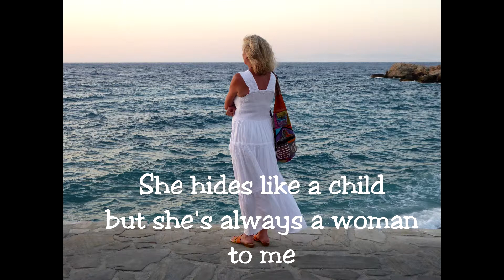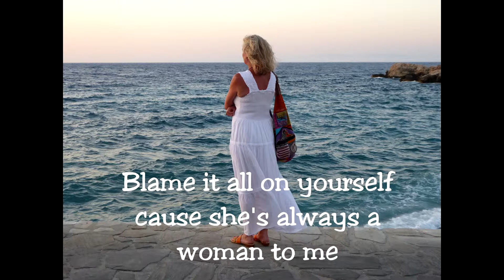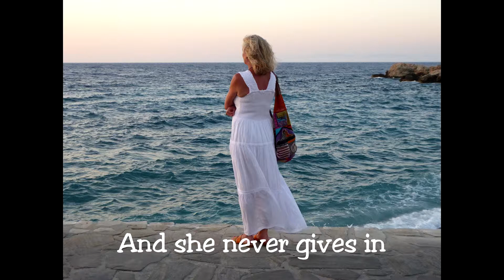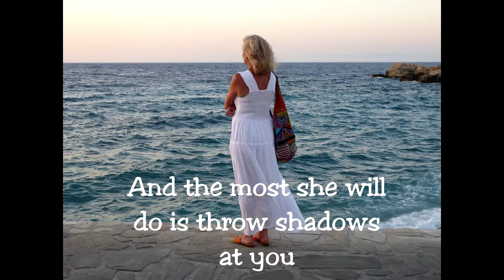She's always a woman (Cover)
She can kill with a smile, she can wound with her eyes
She can ruin your faith with her casual lies
And she only reveals what she wants you to see
She hides like a child but she's always a woman to me
She can lead you to love, she can take you or leave you
She can ask for the truth but she'll never believe you
And she'll take what you give her as long as it's free
Yeah she steals like a thief but she's always a woman to me
Oh, she takes care of herself, she can wait if she wants
She's ahead of her time
Oh, she never gives out and she never gives in
She just changes her mind
And she'll promise you more than the garden of Eden
Then she'll carelessly cut you and laugh while you're bleeding
But she brings out the best and the worst you can be
Blame it all on yourself 'cause she's always a woman to me
She is frequently kind and she's suddenly cruel
She can do as she pleases, she's nobody's fool
But she can't be convicted, she's earned her degree
And the most she will do is throw shadows at you
But she's always a woman to me